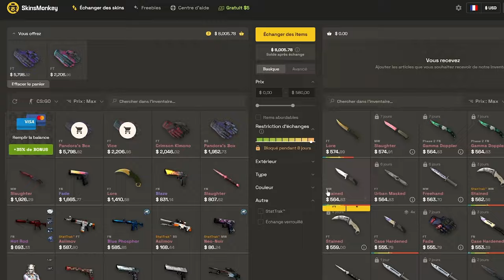JACKZ le joueur qu'il faut recruter chez VITALITY ? - Analyse Pro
Analyse de la prestation de JACKZ qui a stand-in avec Vitality lors de Blast. Vitality doivent-ils le recruter à la place de mezii ?